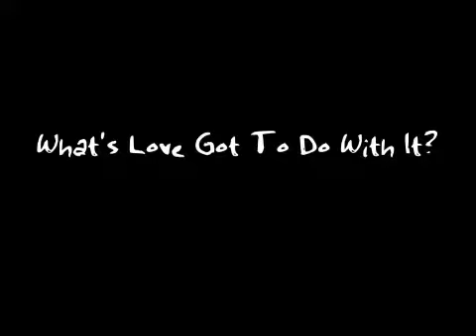What's Love Got To Do With It?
What's Love Got To Do With It? from RED C TELEVISION. Like this? Watch the latest episode of RED C TELEVISION on Blip!

Whatapos;s Live Got To Do With It?